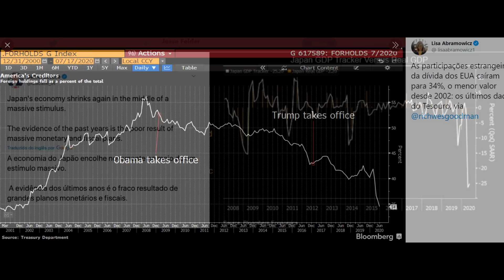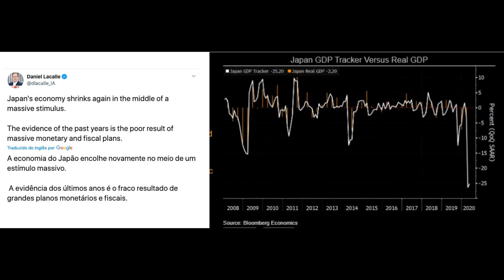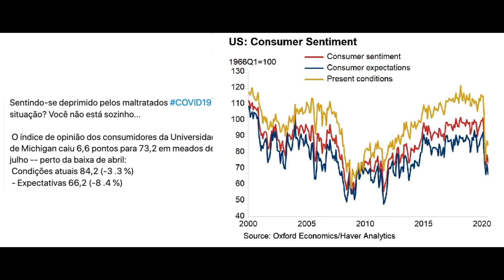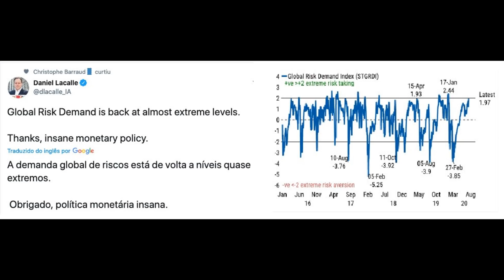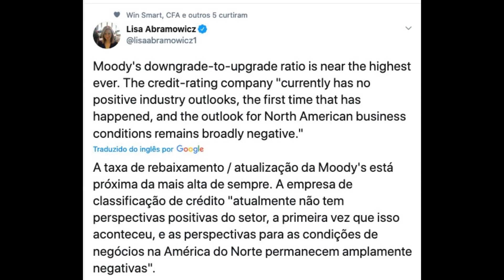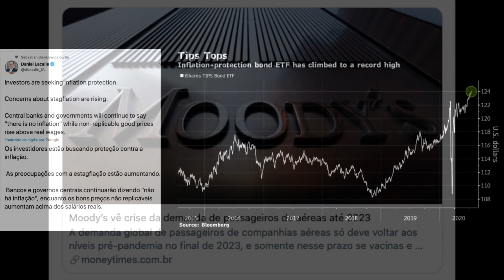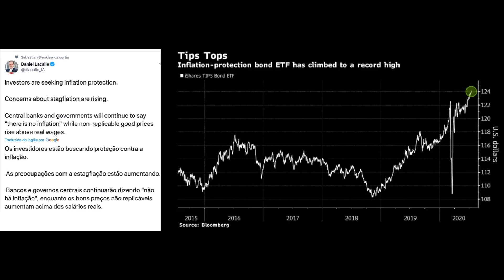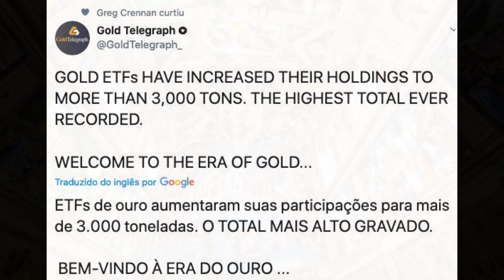O risco do mercado EXPLODE para a próxima semana!!!